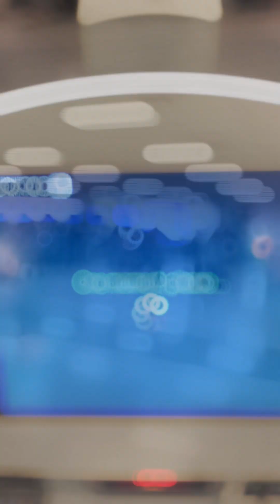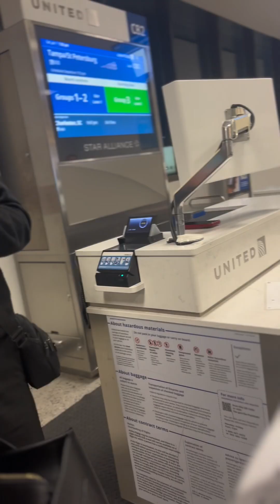Exploring Tampa on My First Vlog Adventure 🌆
Hey there, lovelies! 🌆 Join me on an exciting journey as I dive into the world of vlogging with my very first day trip to Tampa. From mesmerizing sights to delightful moments, this travel vlog captures every bit of the adventure. 🎥✨

› maiso...Janell (@maisonell) • Instagram photos and videos